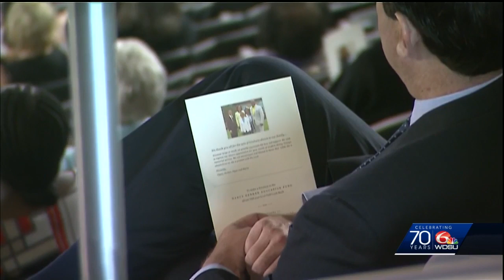Memorial services held for anchor and journalist Nancy Parker